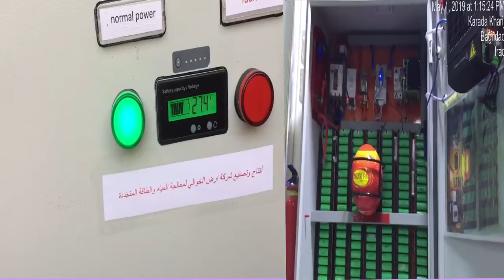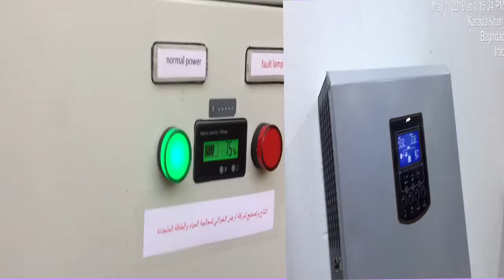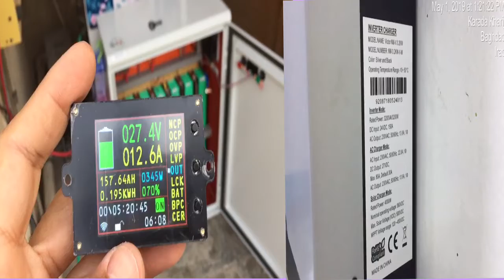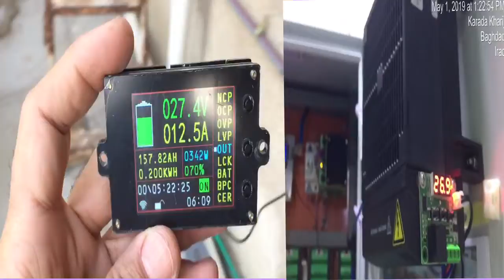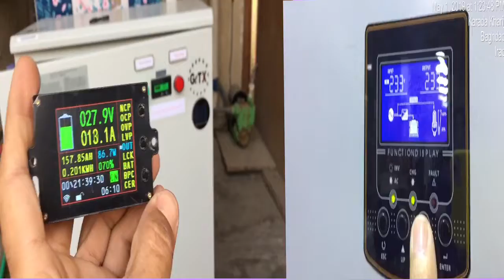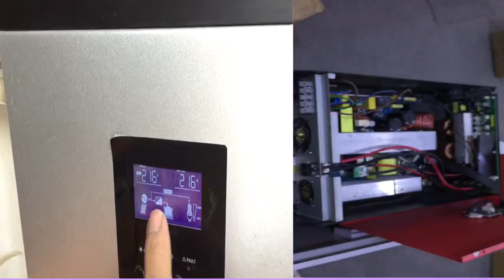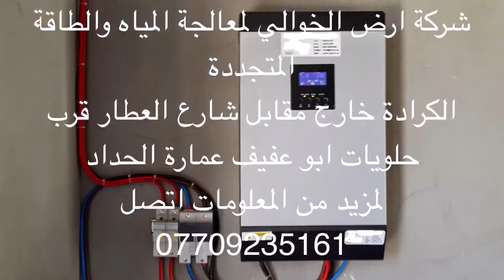منظومة بطاريات تسلا العراقية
موضوع الفيديو عن مكونات منظومة بطاريات الخزن للطاقة الشمسية التي تم تجميعها من خلال شراء بطاريات لابتوب جديدة لا توجد لها حاسبات في العراق وتم الاستفادة منها وصناعة بطارية عملاقة للمنزل بقدرة 500امبير مايعادل 12كيلو واط كهرباء كل ساعة وهي تشبه عمل منظومة Tesla الأمريكية المعروفة عالميا ومنظومتنا اعلى قدرة من منظومة تسلا الأمريكية موضوع الفيديو عن مكونات منظومة بطاريات الخزن للطاقة الشمسية التي تم تجميعها من خلال شراء بطاريات لابتوب جديدة لا توجد لها حاسبات في العراق وتم الاستفادة منها وصناعة بطارية عملاقة للمنزل بقدرة 500امبير مايعادل 12كيلو واط كهرباء كل ساعة وهي تشبه عمل منظومة Tesla الأمريكية المعروفة عالميا ومنظومتنا اعلى قدرة من منظومة تسلا الأمريكية